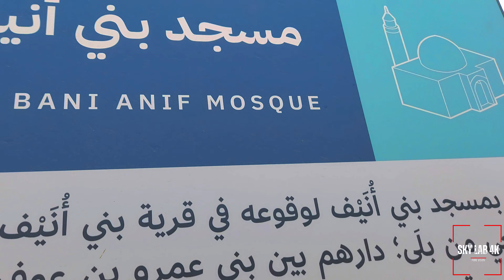1400 Years old Banu Anif Masjid in Madina 4K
The Banu Anif Masjid, also known as Masjid Bani Anif, is a significant historical and religious site in Madinah, located southwest of the Quba Mosque. This mosque holds great importance due to its connections to the early days of Islam and the Prophet Muhammad's life.

Historically, the Banu Anif Mosque belonged to the Banu Anif tribe, which was allied with the Banu Amr bin Auf tribe from the Aws people of Quba. It is known that the Prophet Muhammad used to visit his companion Talha Al-Bara at this mosque. The mosque has been restored during the reign of King Salman as part of a broader initiative to preserve historical mosques in Saudi Arabia, ensuring that its original stone structure is maintained.

The mosque is open around the clock, attracting worshipers and historians alike who are interested in exploring the rich history associated with it. It remains a prominent stop for visitors in Madinah during their Hajj and Umrah pilgrimages​.

Video: Sky Lab 4K